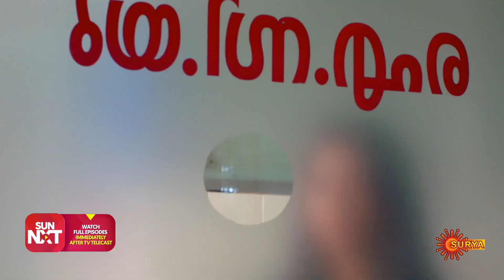Sundari - Best Scenes | Full EP free on SUN NXT | 04 April 2022 | Surya TV Serial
Watch the Best Scenes of the New Malayalam Serial Sundari that airs on Surya TV.

Watch all Surya TV Serials FREE on SUN NXT App. Offer valid only in India till 31st May 2022.